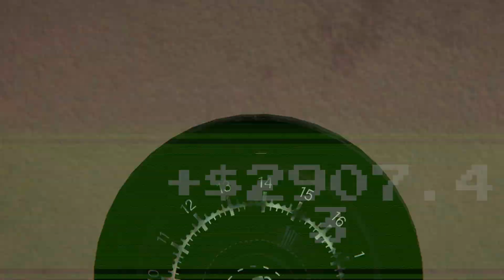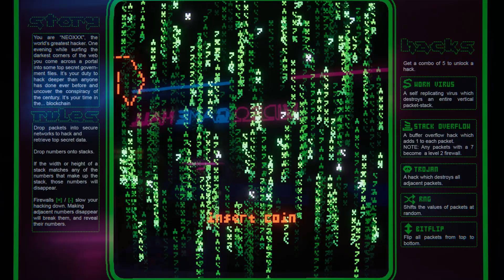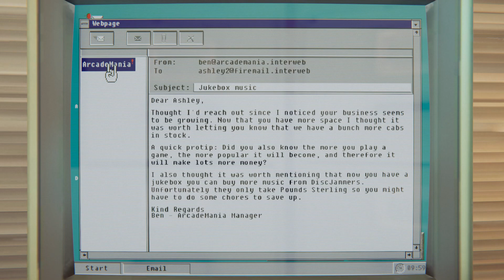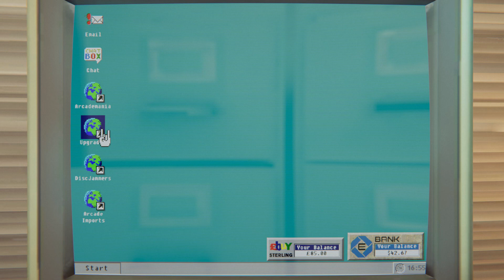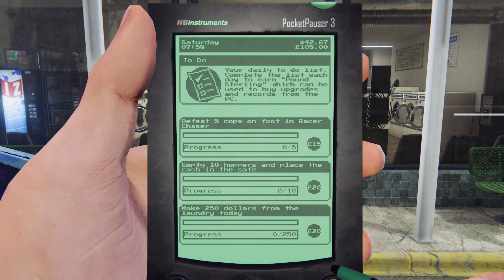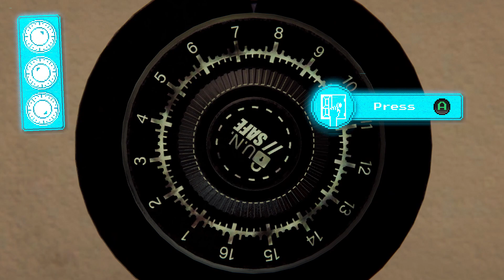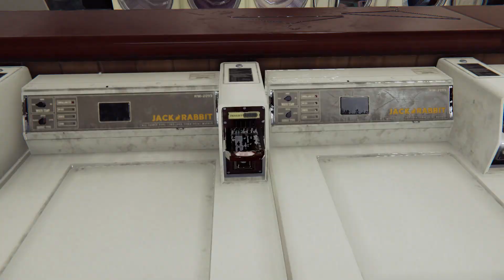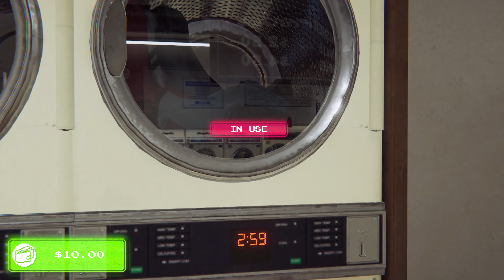Todavía MAS espacio - Arcade Paradise - 7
Timmy! y si me compras un cafe para acompañar las conchas?